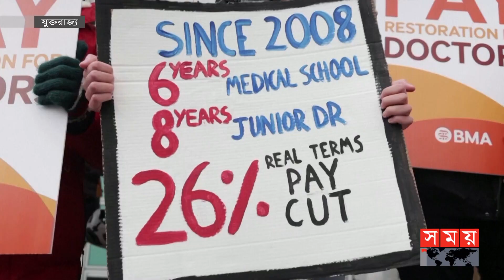বেতন-ভাতা বাড়ানোর দাবিতে যুক্তরাজ্যে ডাক্তারদের ধর্মঘট! | UK | UK Doctors | Somoy International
বেতন-ভাতা বাড়ানোর দাবিতে যুক্তরাজ্যের জুনিয়র ডাক্তারদের ডাকে তিনদিনের ধর্মঘট চলছে। এতে করে হাসপাতালগুলোতে বিশৃঙ্খলা দেখা দিয়েছে। চিকিৎসা সেবা না পেয়ে ফিরে যাচ্ছেন বহু রোগী।

Somoy TV: t.ly/Se1z
Somoy TV Bulletin: t.ly/iqIq
Somoy Entertainment: t.ly/3dWC
Somoy Sports: t.ly/iASp
SOMOY TV ISLAMIC: t.ly/zU6a

Somoynews.tv: t.ly/Y7ab
খেলার সময়: t.ly/xJ5H
সময়ের গল্প: t.ly/EW3M
এ সময়ের বাণিজ্য : t.ly/m3ir

Groups:
Somoy TV (Official)✅: t.ly/ajiO
Somoy Entertainment✅: t.ly/8CLh
Somoy Business✅: t.ly/4xaJ